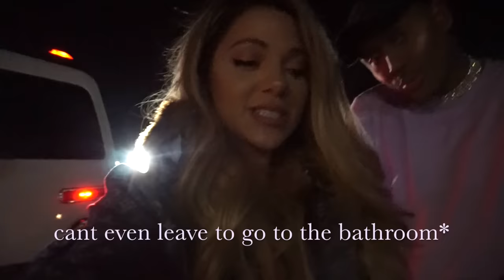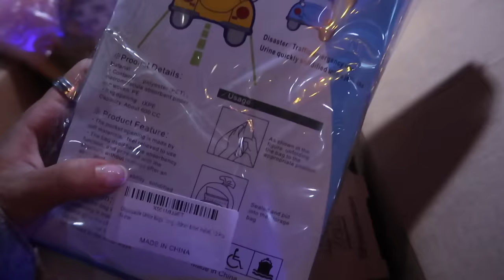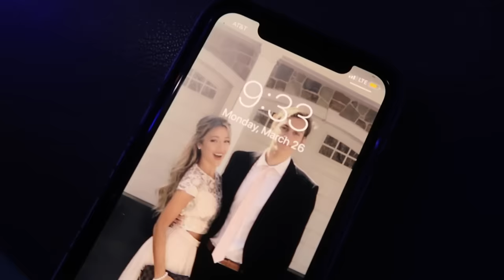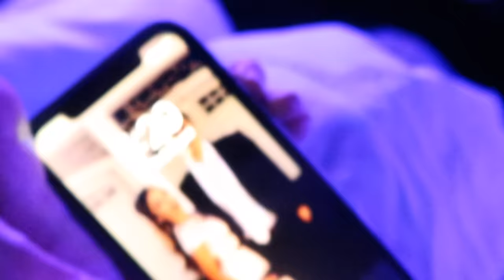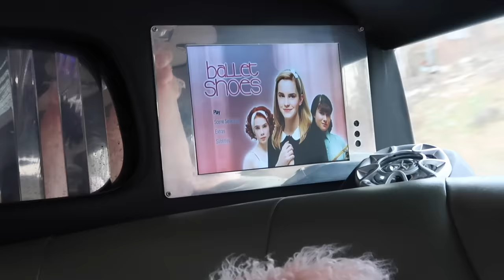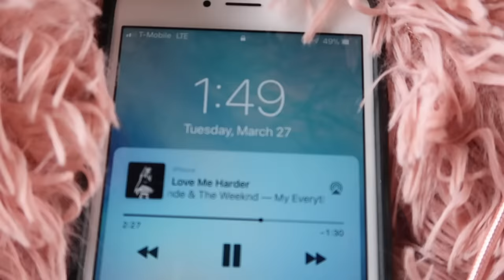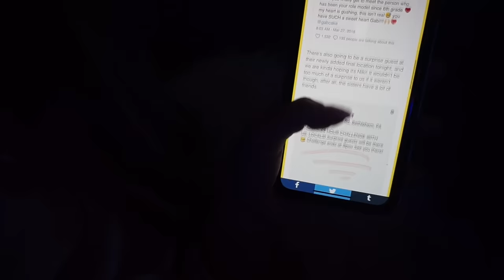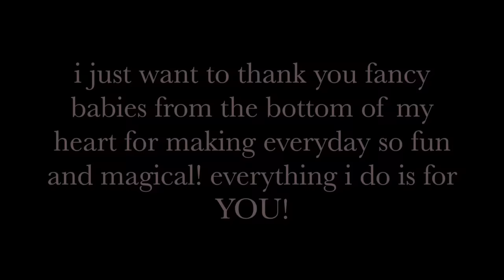24 hours in a LIMO challenge!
hi im gabi demartino!

a present from me to you boos 🎁 $100 in free postmates (good for 7 days) sign up with my code KRQV1 or this